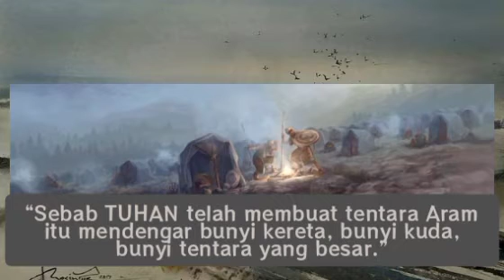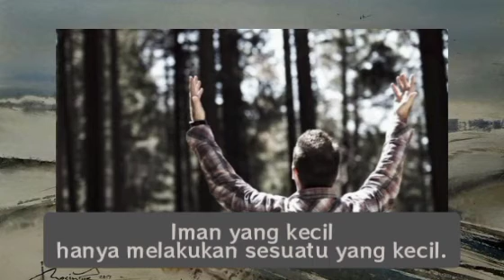Renungan Pagi 25 Mei 2022 - Hanya Iman Kecil